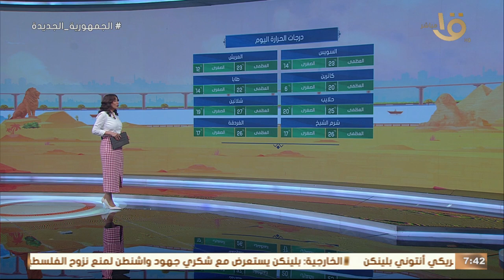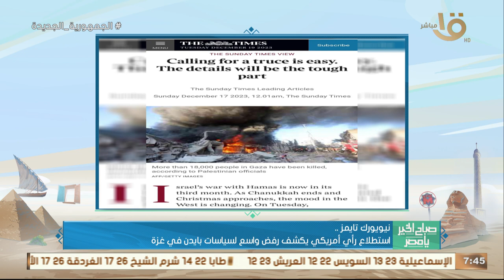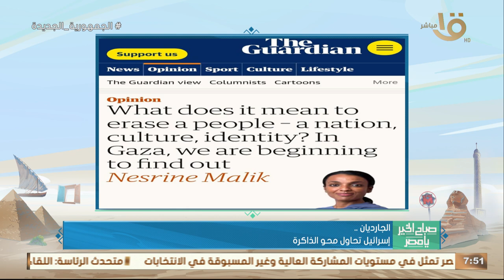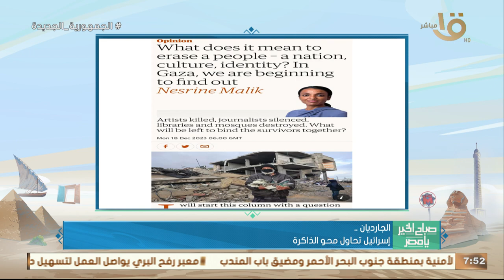في اليوم العالمي للتضامن الإنساني..تاريخ إسرائـ ـيل مع خرق المعاهدات الدولية.. حلقة 20-12-2023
صباح الخير يا مصر | في يوم العالمي للتضامن الإنساني.. تاريخ إسرائـ ـيل مع خرق المعاهدات والمواثيق الدولية.. حلقة كاملة 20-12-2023